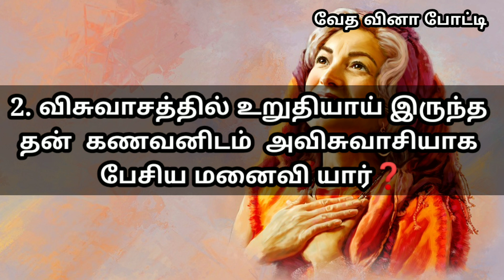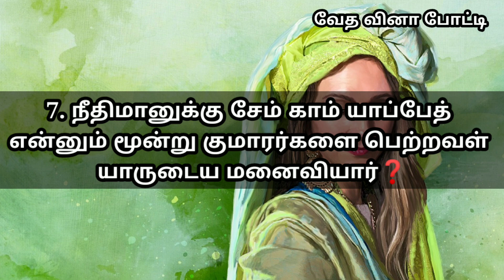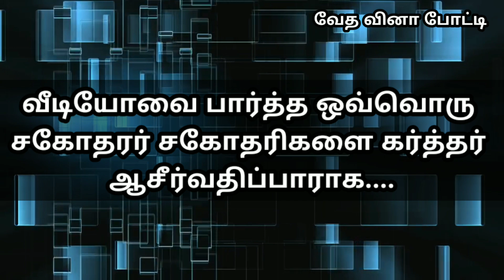வேத வினா போட்டி |பெயர் சொல்லப்படாத பிரபலமானவர்களின் மனைவி யார் கேள்விகள்.